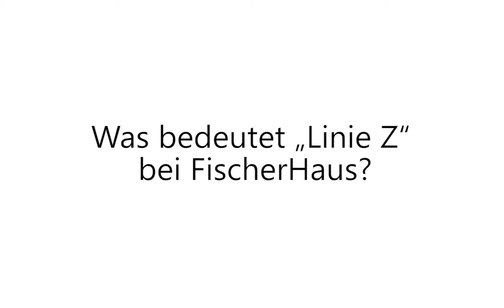FischerHaus: Linie Z Architektenhaus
Linie Z - weil Bauen Zukunft schafft.
Häuser - gemacht für heute, morgen und übermorgen.
Mit der Linie Z trifft FischerHaus in eine Ära ein. Ein Architekten- und Ingenieurteam hat ein konstruktiv perfektes Hauskonzept entwickelt: Eine Hausserie, die durch eine klare, auf einem Raster aufgebaute Konstruktion im Preis außerordentlich attraktiv ist. Allein durch dieses Konzept werden Kosten gespart. Die FischerHaus-Qualität und die Effizienzhaus-40-Gebäudehülle bleiben gleich.
Preisbewusst bei unveränderter Architektur in gewohnter FischerHaus-Qualität.